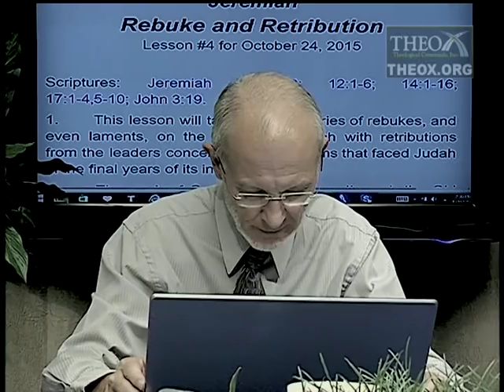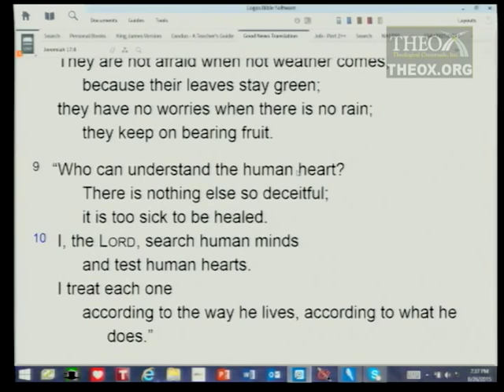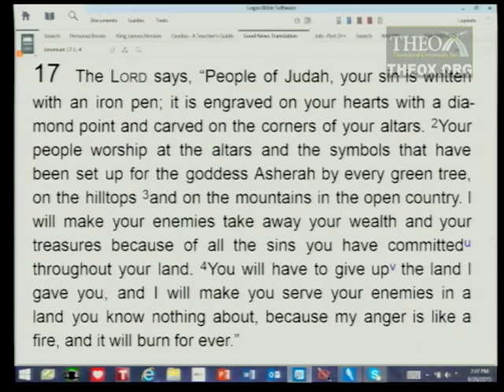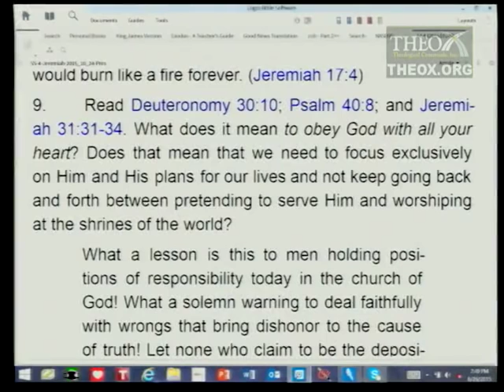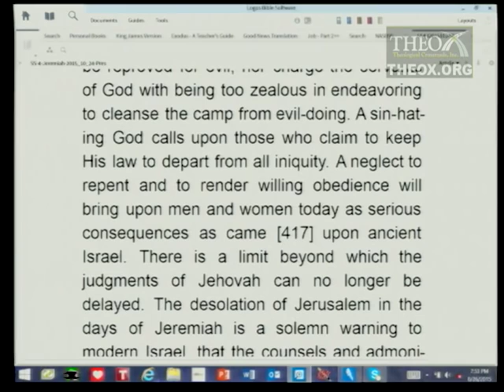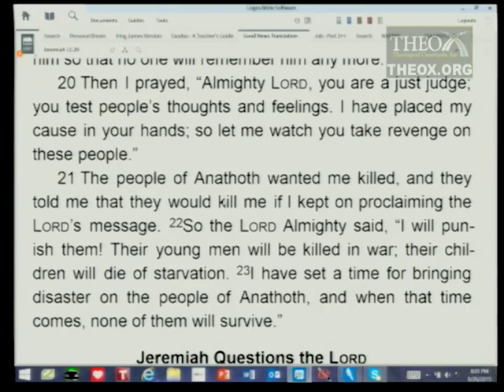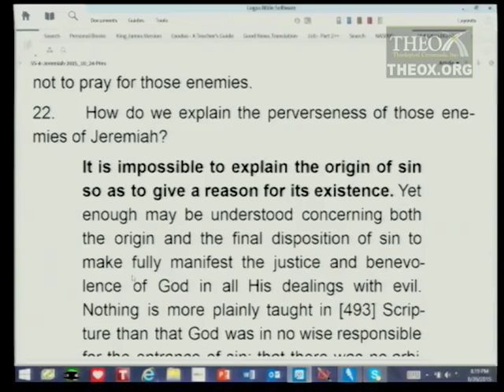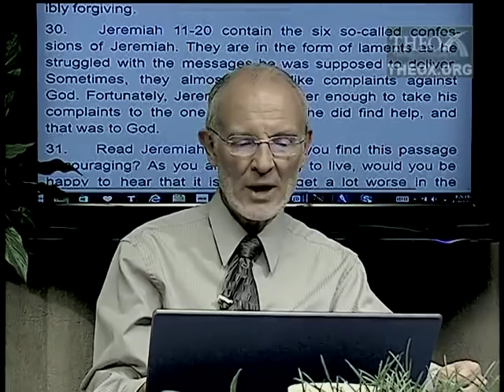4. Rebuke and Retribution (October 24) Ken Hart Sabbath School 2015 Q4 L4 "Jeremiah"